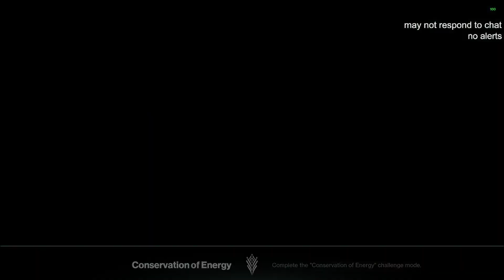Crota's End Contest Mode - Full Clear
0:00 First Encounter
6:56 Second Encounter
18:21 Third Encounter
27:27 Fourth Encounter